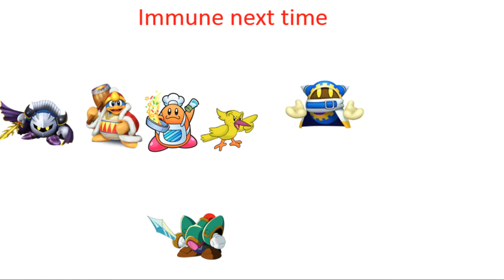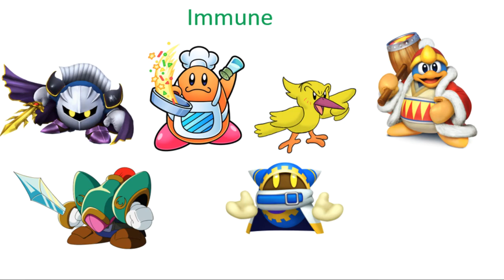Kirby Voting Episode 7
Music
Techno Factory - Kirby's return to dreamland